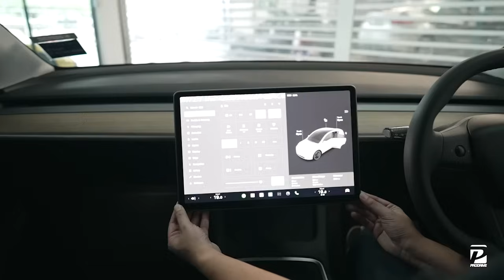Highlight ของแต่งยอดนิยมสำหรับ TESLA Accessories for Model 3 Model Y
- ชุดแต่งคาร์บอน CMST
- เบรค ALCON Caliper สีฟ้า สั่งทำพิเศษ หน้า RC6 6 pots จาน 400mm หลัง RC4 4 pots จาน 380mm พร้อมเบรคมือไฟฟ้า
- โช้ค KW V3 และ ลูกหมากกันโคลง Hardrace
- Hansshow ของแต่ง Accessories  สำหรับ Tesla ชุดแต่ง ของแต่ง Tesla Model 3 / Model Y